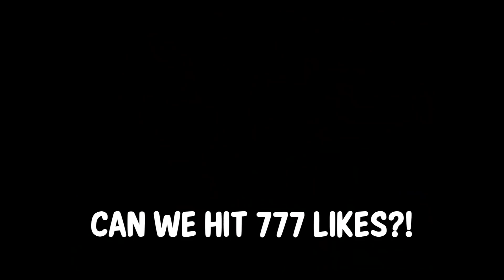SIEGE MOMENTS THAT REMIND ME OF THE GOOD OLE DAYS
These are NEW Siege Moments that remind me of the GOOD OLE DAYS. Hitting one taps and doing castle strats. I hope you enjoy these EPIC Yumi Rainbow Six Siege Funny Moments. Leave LIKE